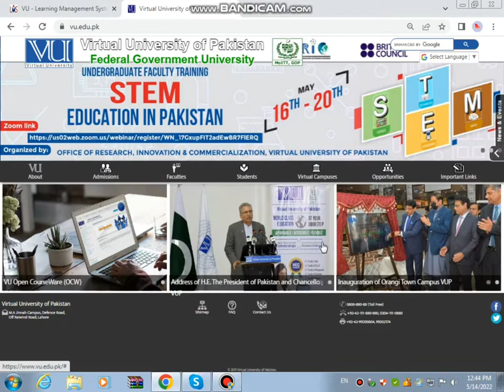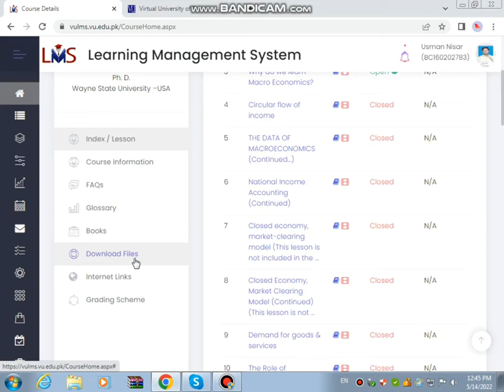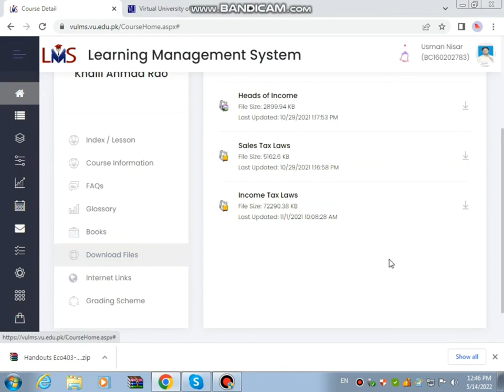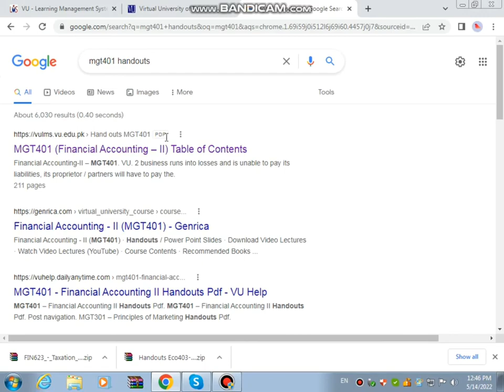How to download VU Books | VU Handouts | vu ki books download krny ka tariqa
In this video we discuss about how to download vu books or handouts.
we discuss complete process step by step